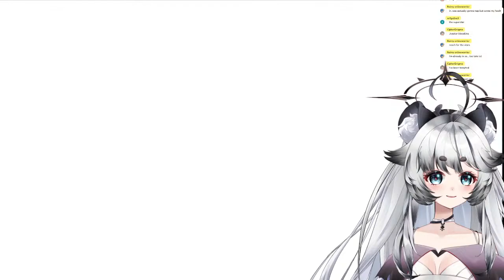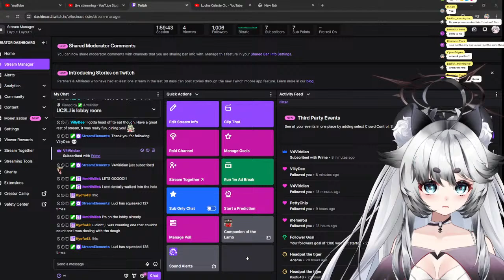Community Night~!!【 Fall Guys 】Let's Have fun together~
【 Support me!! 】
【Streaming Rules!!】
1: Please do not backseat , I'll ask if I'm stuck
2:No politics or religion
3: Please be respectful to others
4: Have Fun!!
5: Please do not bring up my past vtuber life
6: Please do not Trauma dump in chat, I am not a therapist